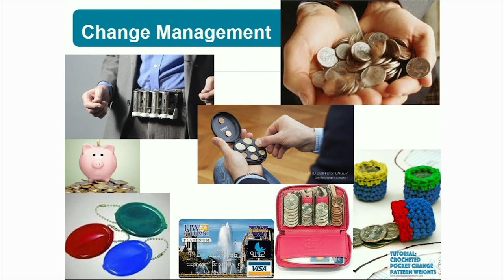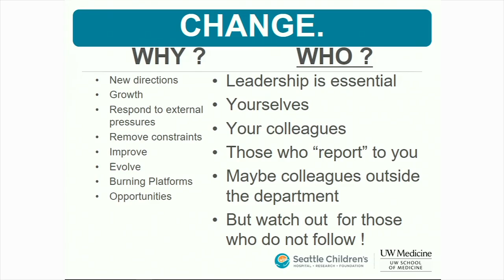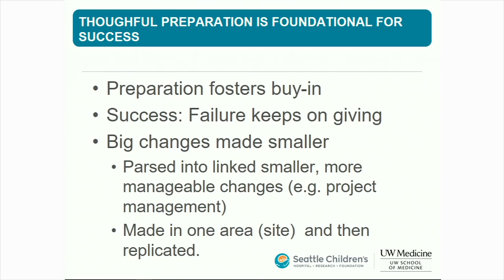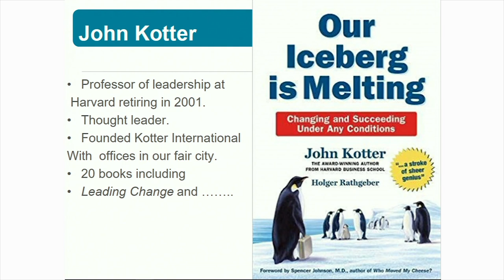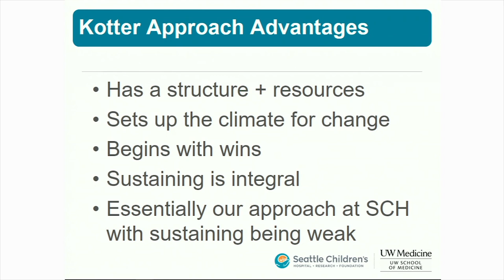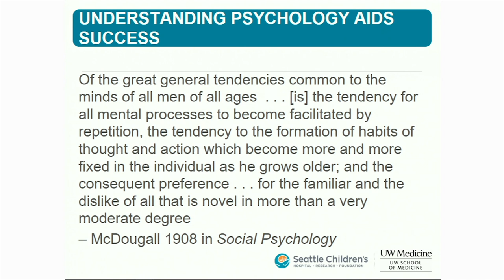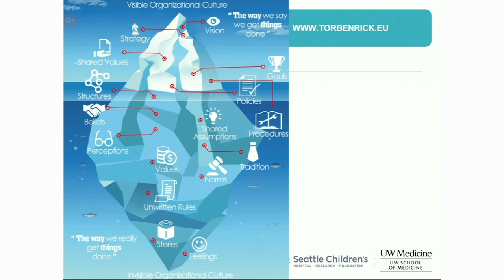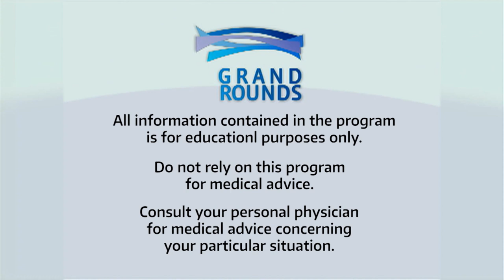Change Management: It's Not About the Coins in Your Pocket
We all participate in change daily; sometimes it goes well, and other times the results fall short of what we wish.  Whether the change is small or large, or whether you are fostering  the change or being changed, several principles can make change smoother, more efficient, and effective.  While this talk has broad applicability, many of the examples center around laboratory medicine and pathology.

Joe Rutledge, MD
Professor, Department of Laboratory Medicine
University of Washington
Pathologist, Seattle Children's Hospital

01/11/19